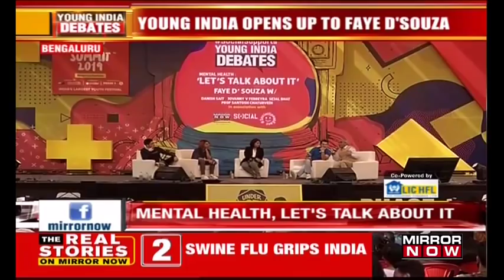Young India opens up to Faye D'Souza about mental health | The Urban Debate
Young India Debates | Let's talk MentalHealth because this is the conversation we must have. Mirror Now Executive Editor Faye D'Souza conducts a panel discussion with actor & comedian Danish Sait, comedian Sejal Bhatt, Jovanny V. Ferreyra who is also known as The Artidote and Prof. Santosh Chaturvedi of NIMHANS, Bengaluru.

Watch as Young India addresses mental health at the Under 25 summit 2019!